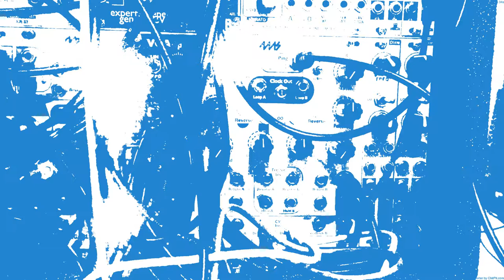171115 • Presque La #10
These pieces are the result of an experiment in automating virtually every facet of the "form" of a piece of Electronic Music by way of 12 randomly generated control voltages multiplied & applied to 38 discrete parameters. The idea at work here is the implementation of a complete system which allows, via a simple algorithmic approach utilizing core Analogue Computer concepts, the piece to police itself, eschewing the predictive, emotionally manipulative aspects of traditional build-release dynamics in Electronic, popular, and in fact the majority of Western music.

Adhering to the time-honored bass-line / chord-melody / drum triumvirate, exactly three hours of music were rendered during a single day-long session that break free from traditional, logical progressions. The individual pieces gradually build in intensity, only to evaporate at perhaps the least likely moments; or in any case a point in which the forward momentum implanted into the listener would be best left to accrue. Most would interpret this as a series of frustrations; the sensation of having to sneeze but being unable to.

This experiment has a clear precedent in the "Generator" & "Nadra Phalanx" / "Jardin Electronique" pieces, although considerably more complex & lending far more control to the system itself. The idea is to remove the composer completely, which is largely what's happening here; large sections of this music were captured as I wandered the streets of the nearby Passy neighborhood overlooking the France Bleu building, eventually settling on lunch at Crèperie Chez Yannick followed by the neighboring Aux Merveilleux de Fred, both of which I recommend wholeheartedly, in that order, without hesitation. Only the slightest of tweaks were made while these were being executed, and in most cases only at the very beginning or end of a "take".

The key elements here are:

Three-Voice "Melody"

 Range of Note Generation
 Speed of Note Generation
 Wave-Shape of Note Generation
 Offset of Note Generation
 Octave Offset of Oscillator 2
 Octave Offset of Oscillator 3
 Attack / Decay of Melody Envelope
 Division / Multiplication of the Timing of Melody Envelope
 Division / Multiplication of the Note Generation of Melody Envelope
 Transposition of Melody
 Wave-Shape of Oscillator 1
 Wave-Shape of Oscillator 2
 Wave-Shape of Oscillator 3

One-Voice "Bassline"

 Declay of Bassline Envelope
 Division / Multiplication of Bassline Timing
 Transposition of Bassline / Tonality
 Wave Shape of Bassline Oscillator

Three-part Drum Pattern
 Kick Drum
  Stutter Factor
  Timing Division / Multiplier
 Closed / Open Hat
  Stutter Factor
  Timing Division / Multiplier
 Snare Drum
  Sequence  / Sub-Division
  Timing Division / Multiplier

Effects Layer

 Delay Channel A Send
 Delay Channel A Time
 Delay Channel A Range
 Delay Channel A Feedback

 Delay Channel B Send
 Delay Channel B Time
 Delay Channel B Range
 Delay Channel B Feedback

 Reverb Send
 Reverb Decay
 Reverb Absorption
 Reverb Size
 Reverb Tilt

Mastering Layer

 Side-chain compression of Master Reverb via Kick-Drum

Endless gratitude to François Bonnet & the staff at the INA-GRM in Paris, at which this material was recorded, in Studio A, during a single four-hour session on November 15th, 2017. Specific thanks to the Eurorack Module Manufacturers 4ms, Alm Busy Circuits, Bastl, Bubblesound, Expert Sleepers, Intellijel, MakeNoise, Q-bit, SSF, Topobrillo, WMD, & XAOC, on whose designs this music was realized.

PS. For those frustrated with the build/release stratagem right off the bat, skip to the halfway mark (around 16:00) as the values taper at this point towards a far more linear result...